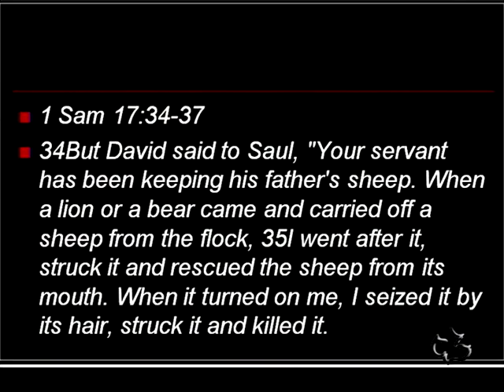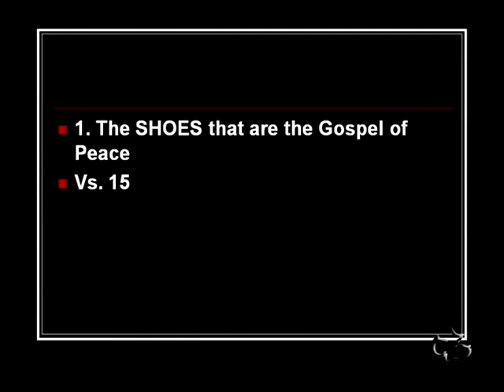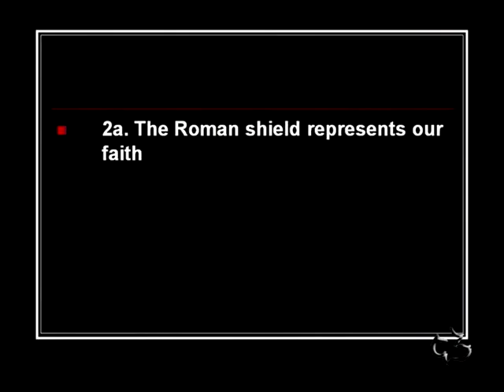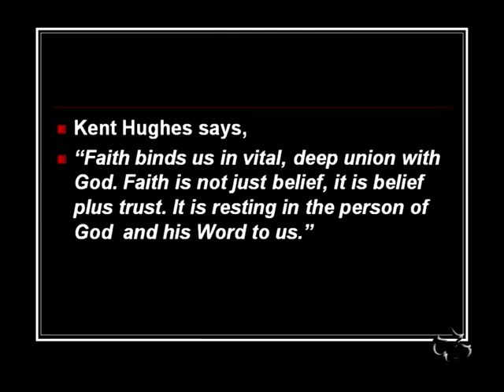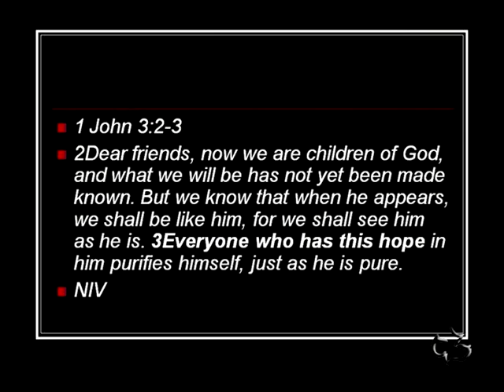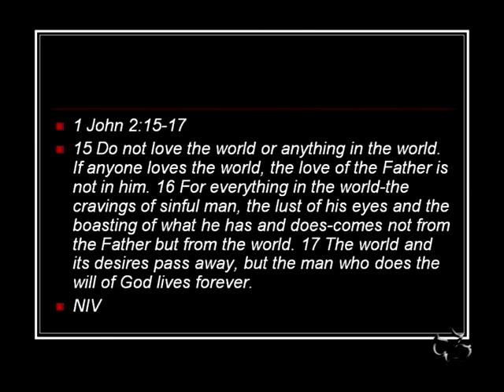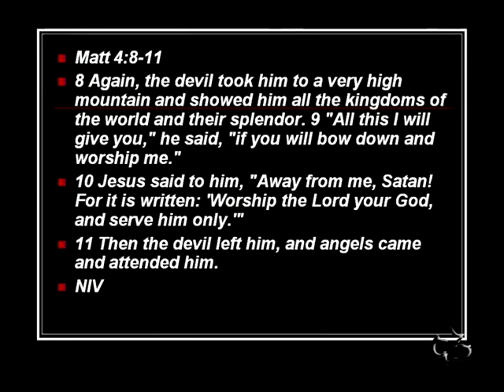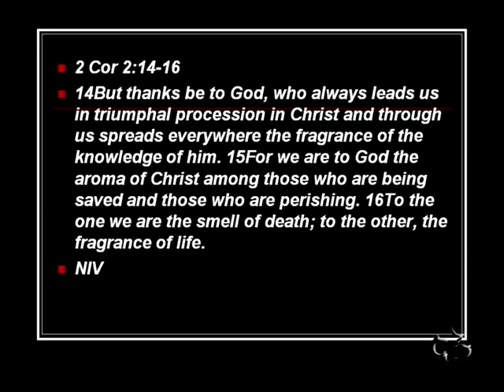New Testament - EPHESIANS 6:15-17 - (Armor of God - Pt 2)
New Testament - EPHESIANS 6:15-17 - (Armor of God - Pt 2) - CC Windward - Pastor Tim

New Testament - EPHESIANS 6:15-17 - (Armor of God - Pt 2) - Calvary Chapel Windward - OAHU, HAWAII - Pastor Tim Newman - From Local Olelo / Oceanic / Time Warner Cable show "A View from Calvary" - Episode #: - Original Air Date: 12/04/2011 A.D.

PASTOR TIM's NOTES: